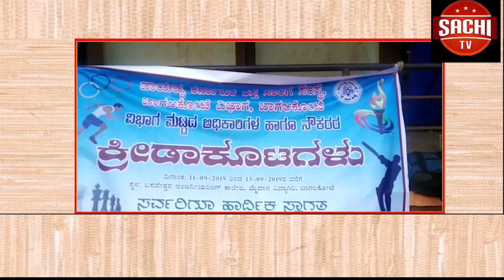ರಸ್ತೆ ಚೆನ್ನಾಗಿರುವುದರಿಂದ ರಸ್ತೆ ಅಪಘಾತ ಸಂಖ್ಯೆಯಲ್ಲಿ ಏರಿಕೆಯಾಗುತ್ತವೆ ಎಂದು ಡಿಸಿಎಂ ಗೋವಿಂದ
ರಸ್ತೆ ಚೆನ್ನಾಗಿರುವುದರಿಂದ ರಸ್ತೆ ಅಪಘಾತ ಸಂಖ್ಯೆಯಲ್ಲಿ ಏರಿಕೆಯಾಗುತ್ತವೆ  ಎಂದು ಡಿಸಿಎಂ ಗೋವಿಂದ ಕಾರಜೋಳ ಚಿತ್ರದುರ್ಗ ಜಿಲ್ಲೆಯ ಚಿತ್ರಹಳ್ಳಿಯಲ್ಲಿ ಮಾಧ್ಯಮಗಳ ಎದುರು ಹೇಳಿಕೆಯನ್ನು ನೀಡಿದರು